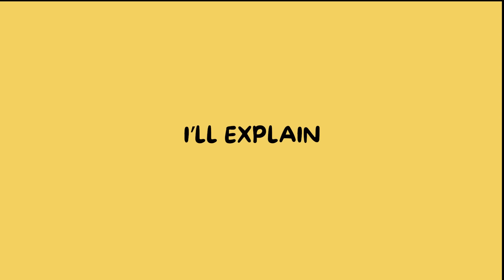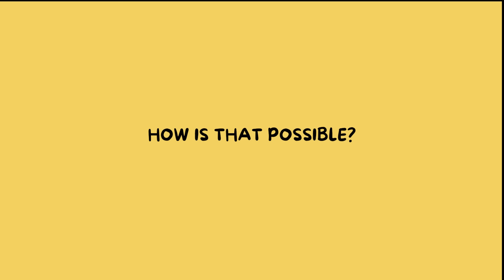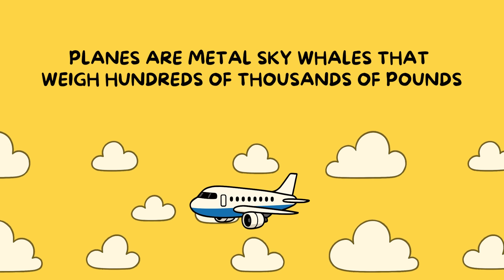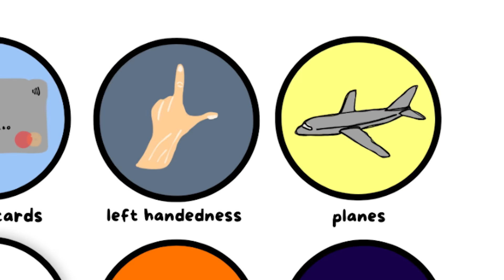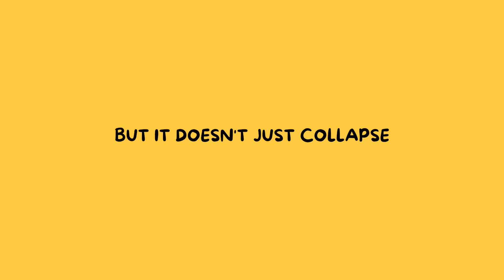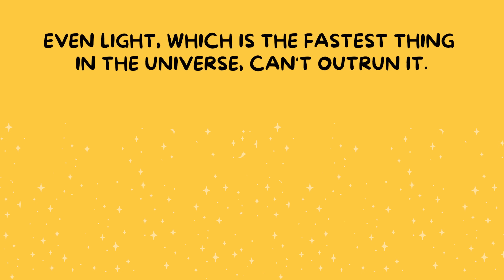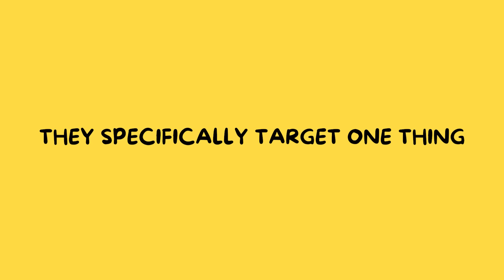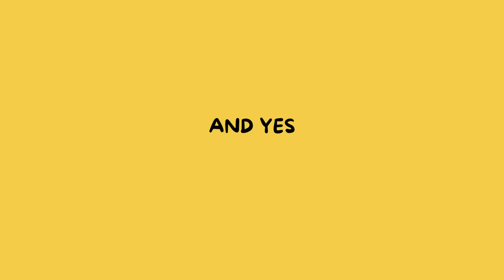Simply Explaining Complex Everyday Things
This video goes over everything your probably use, but don't know how it works! Hope you enjoy.

Timestamps:
0:00 How does Wifi work?
0:57 How do credit cards work?
2:22 Why are people left handed?
2:43 How do planes stay in the air?
3:57 How do dreams work?
5:31 What even is a black hole?
6:50 How do microwaves actually cook food?
8:05 How does YouTube know what you want to watch?